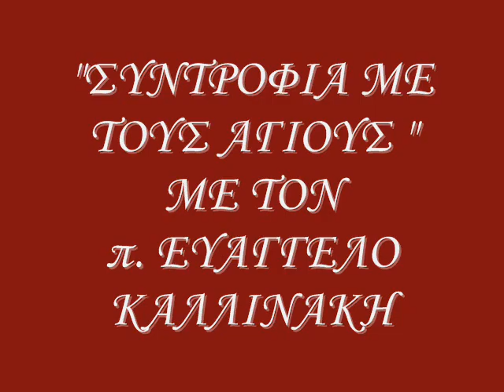18 12 "ΣΥΝΤΡΟΦΙΑ ΜΕ ΤΟΥΣ ΑΓΙΟΥΣ" 2014-2015